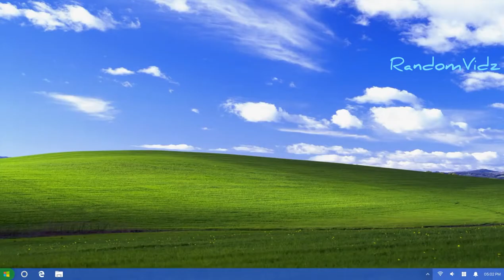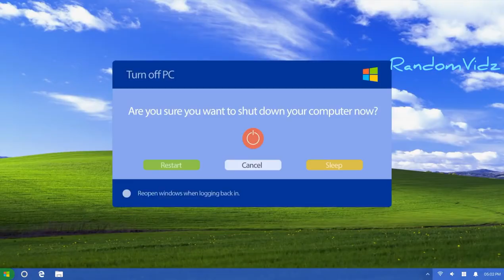Windows Xp New Edition - 2024 |Concept Preview| By Avadan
Despite Microsoft ending support for Windows XP back in 2014, it’s still in use around the world. The latest usage figures from NetMarketShare give the vintage OS a decent 6.13 percent share of the market, and it’s still to be found in many businesses.

The OS first appeared 17 years ago and the final service pack (SP3) came out a decade ago. Compared to Windows 10, XP now looks incredibly dated, and lacks many of the modern features.

The video gives XP a Fluent Design makeover with transparency effects and curved corners, while cleverly keeping the operating system’s original color scheme.

The Start menu blends XP’s design with that of Windows 10, including live tiles, and it looks fantastic. The inclusion of Timeline is an inspired touch as well.

The video also includes a few clips of XP’s original design so you can compare it with the re-imagined version.

I’m not sure Rover, the cartoon search companion from XP who originally made his debut in Microsoft Bob, should be included in the update, but that’s about my only issue with this concept.

Anyway, watch the video below and share your thoughts on it in the comments. Would you switch from Windows 11 to Windows XP 2024 Edition?